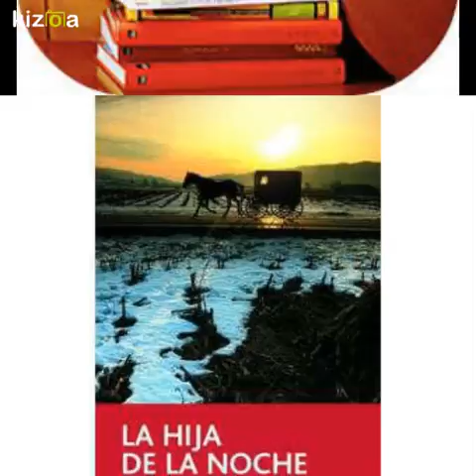Booktrailer "La hija de la noche"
Booktrailer elaborado por Rocío Hermosa de 4º PRAGE.